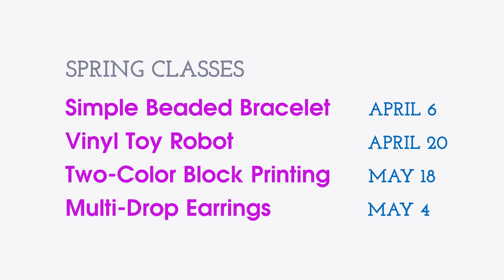Clymer Gallery Spring Classes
Our spring classes:
Simple Beaded Bracelet 4/6
Robot Vinyl Toy 4/20
Multi-Drop Earrings 5/4
Two-Color Block Printing 5/18